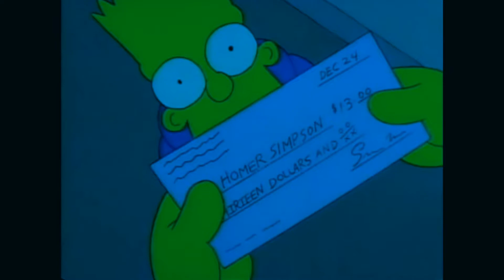(FREE) Simpsons - "Eve" ft. Playboi Carti | Free Type Beat Instrumental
(FREE) Simpsons - "Eve" ft. Playboi Carti | Free Type Beat Instrumental | Prod @Younngpoetbeats

Buy 1 Lease, Get ANY 1 Free